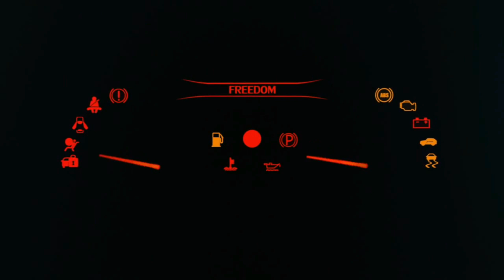DUEL RIVAL ABADI ❗KURNIA AW Buat Ulah Lagi, (Spesialis Masuk Tikungan)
vlog pertama di tahun 2022 kurnia AW jumpa rival putra pelangi